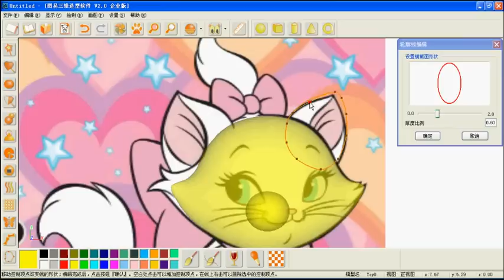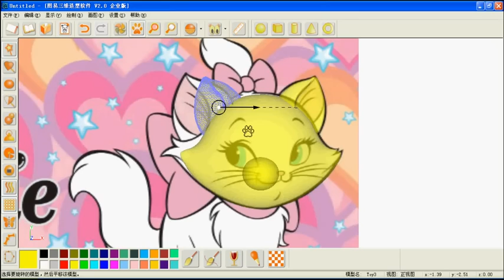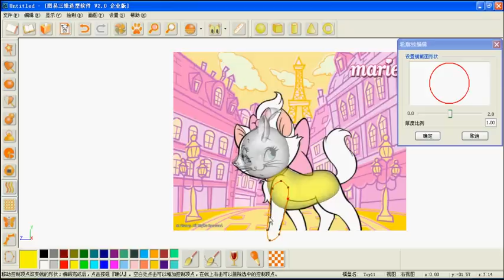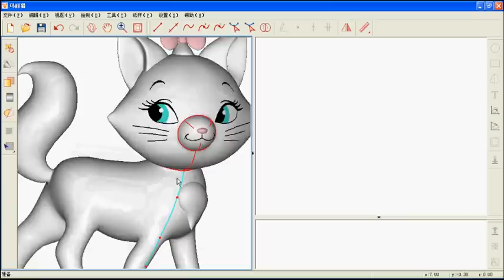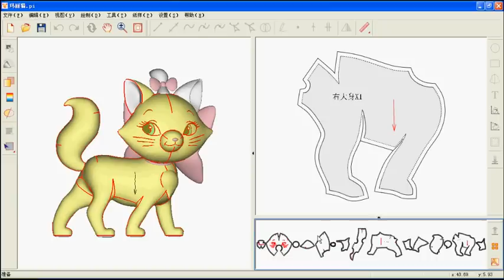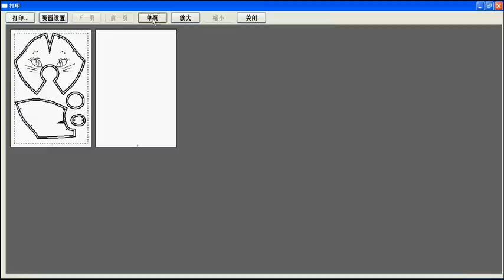Aristocat marie cat - 3D Toy modeling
Aristocat marie cat -
3D Toy modeling and pattern design using EasyToy and PatternImage